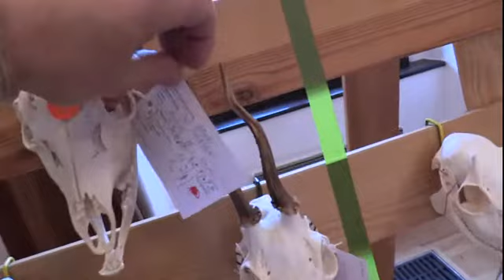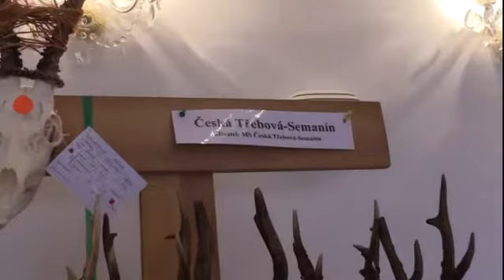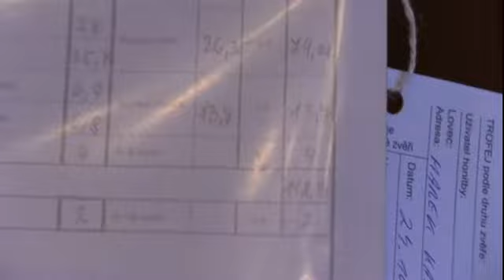přehlídka trofejí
Chovatelská přehlídka trofejí Podorlicka za rok 2015